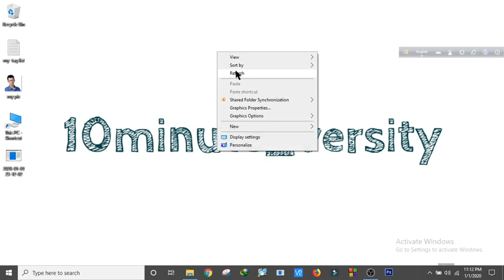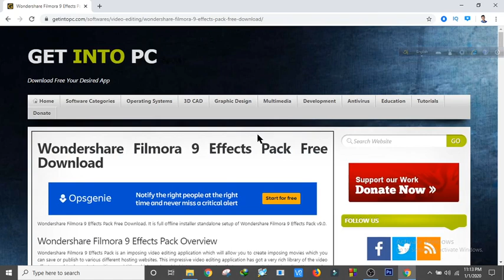Best hidden site for softwere cracking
CCleaner – best registry cleaner. ...
Speccy – best system info tool. ...
World of Tanks – largest tank gamers community. ...
Bitdefender Free Edition 2018 – World's best Antivirus. ...
MailBird – the best mail client app on the market. ...
Password Manager – a friendly user manager.